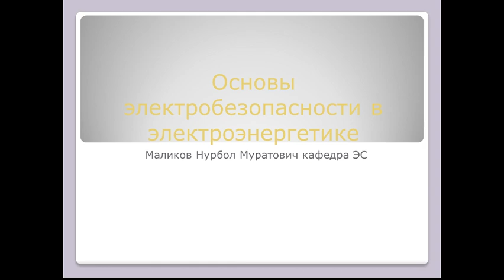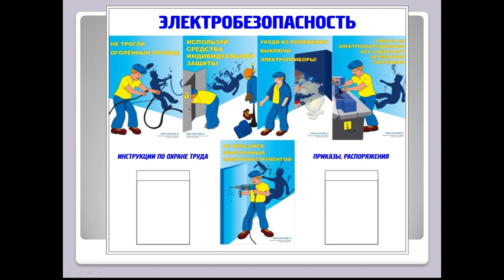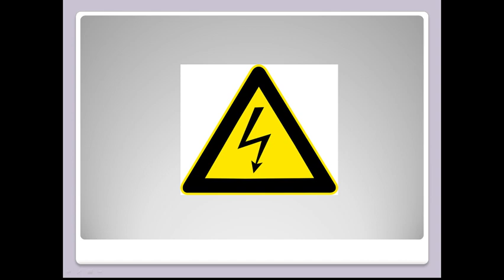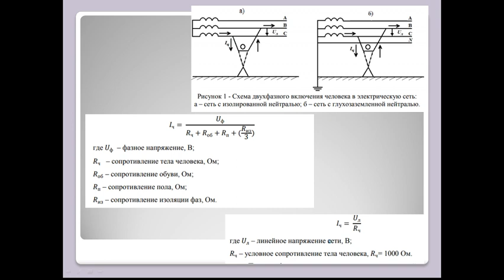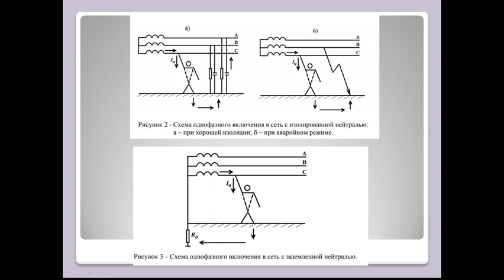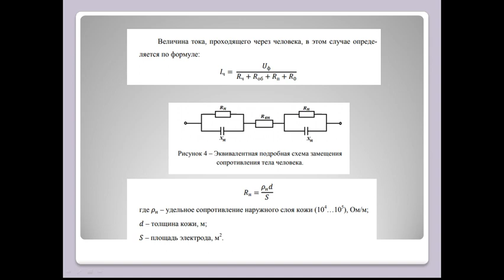Бакалавриат_ЭЭ_Основы электробезопасности и техника высоких напряжений_лабораторная работа №1